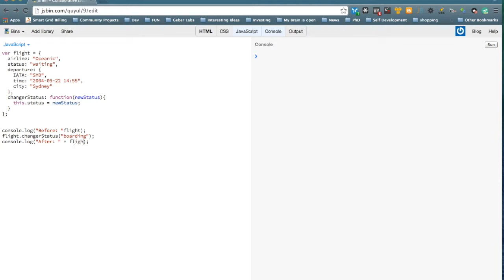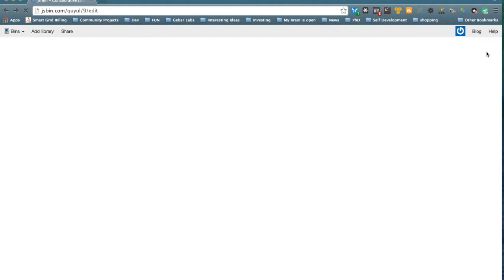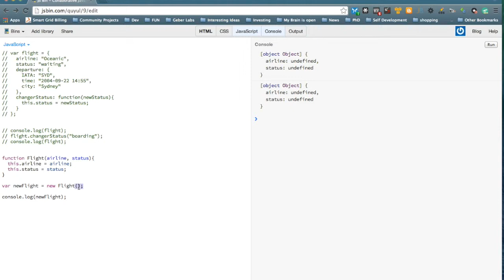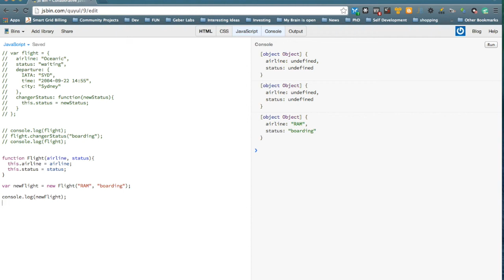Les Objets en Javascript - 2 en Darija (بالدارجة)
Les Objets en Javascript à la marocaine - Darija